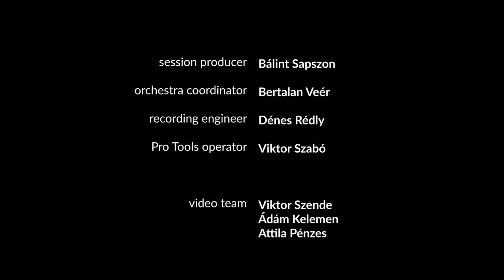Wonder Overture: Cartier Rescore - Recording Session | Dian Shuai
Wonder Overture: Cartier Rescore
Composed by Dian Shuai
Recording Session with Budapest Scoring Orchestra